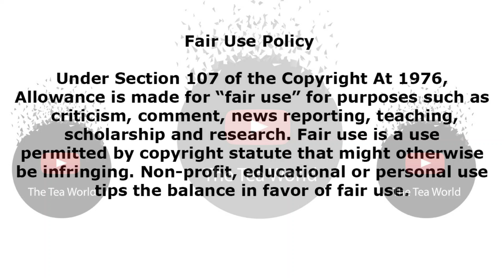Kayise Ngcula Hints At Getting Married Again